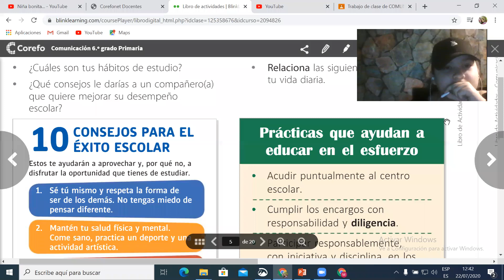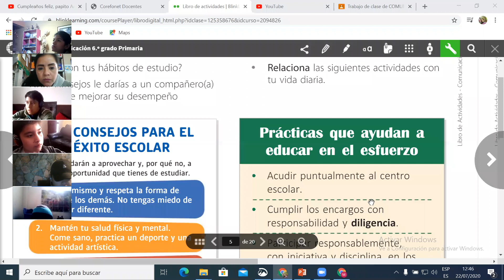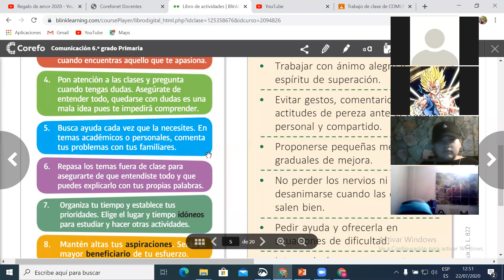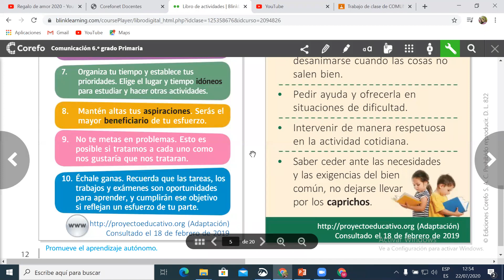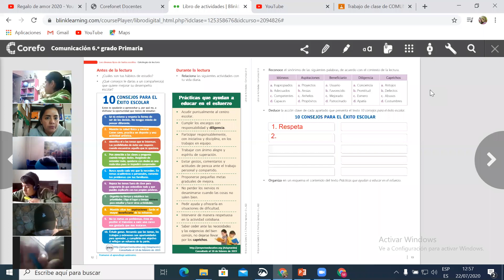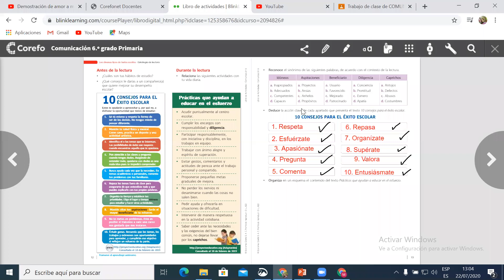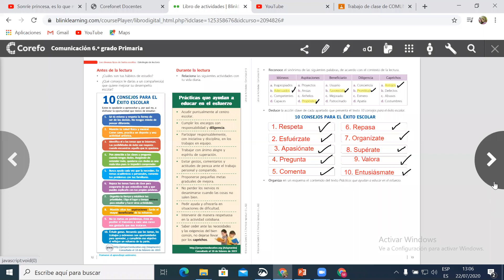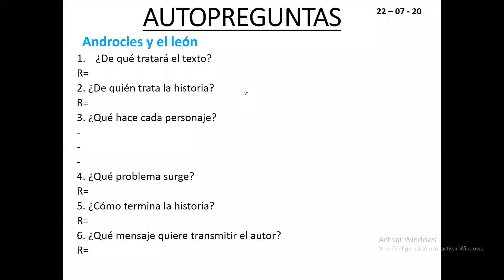10 consejos para el éxito escolar: Parafraseo 6º prim Com